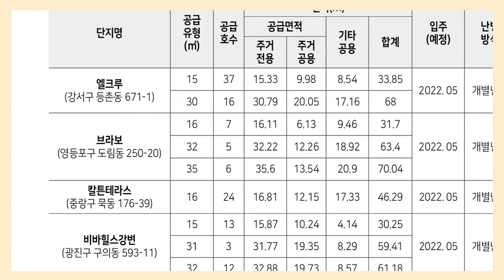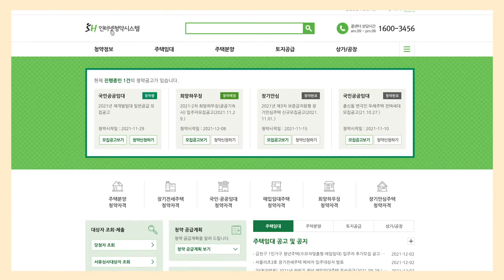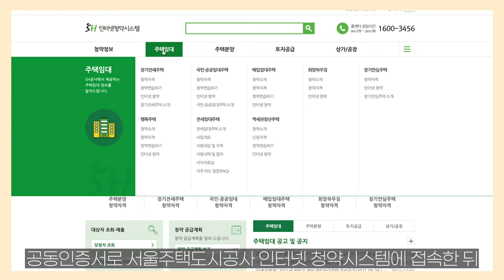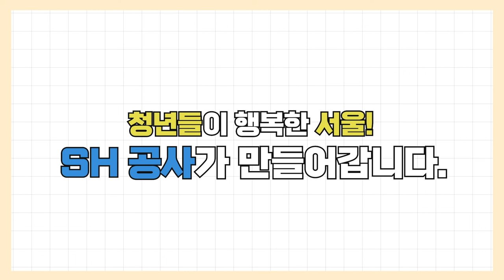2021년 2차 서울시 역세권 청년주택 공고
숲세권 스세권? 역세권!!
2021년 역세권 청년주택 입주자 모집!
신청조건부터 신청 방법 바로 이 영상 하나로 해결!
서울시 청년주거 꿀팁! 시청하세요! 롸잇 나우~